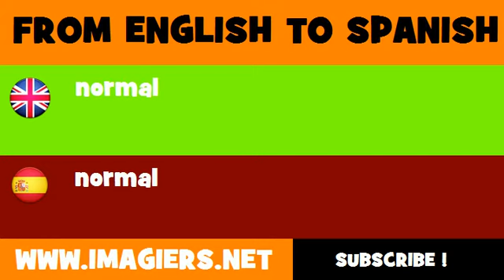FROM ENGLISH TO SPANISH = normal